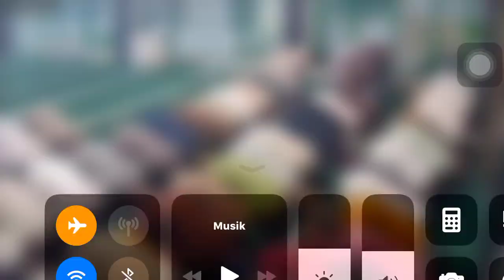Kajian Ahad Pagi Masjid Al Husna 25 Juni 2023